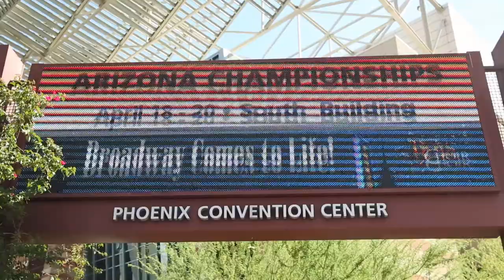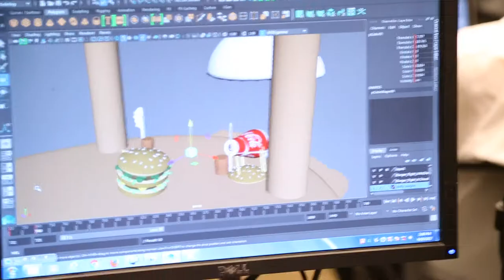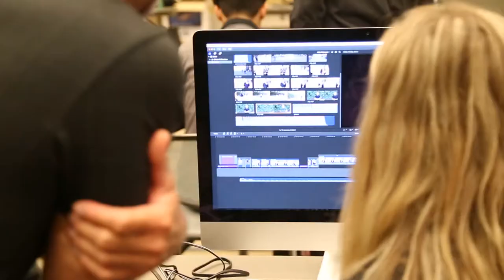Skills USA Arizona State Championship (2017)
SkillsUSA | Arizona is a partnership of students, teachers and industry working together to ensure America has a skilled workforce.